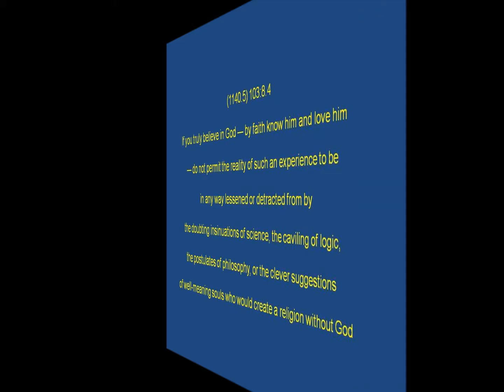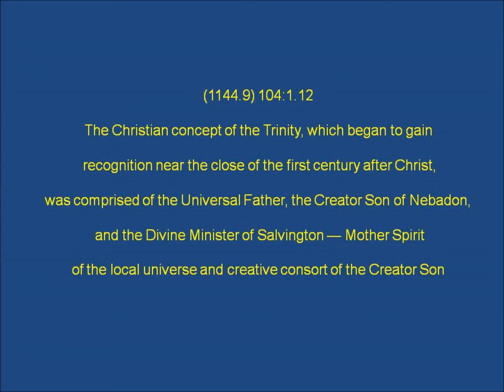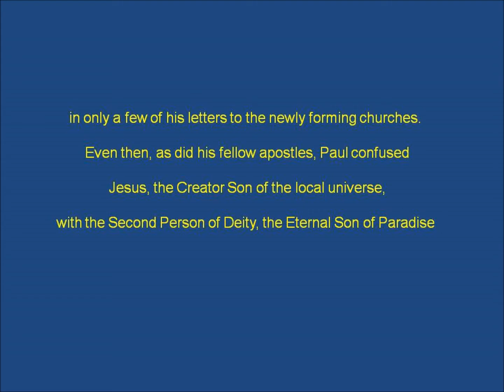If you truly believe in God